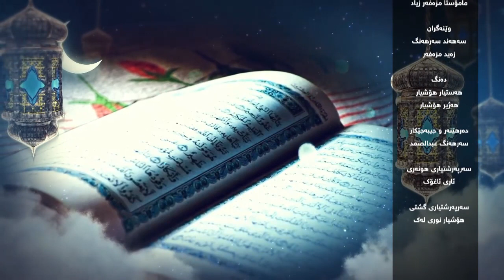بەرنامەی کێشەوچارە رەسەن١٥ ٤